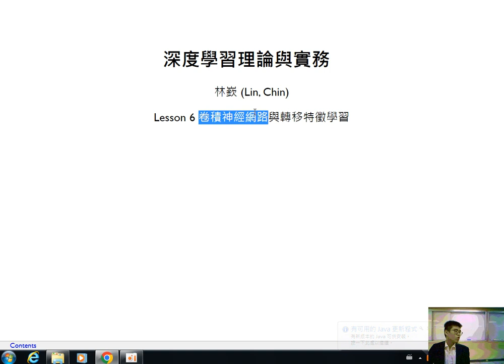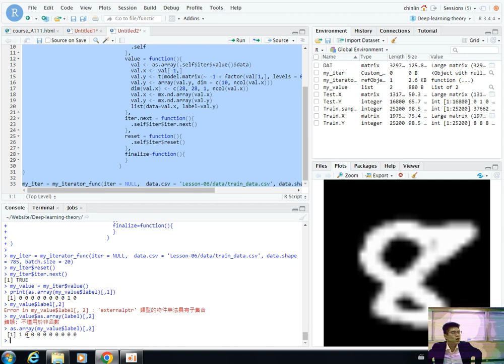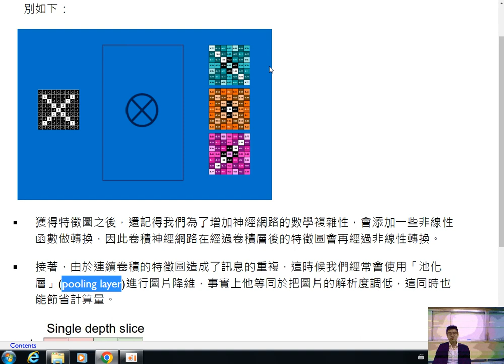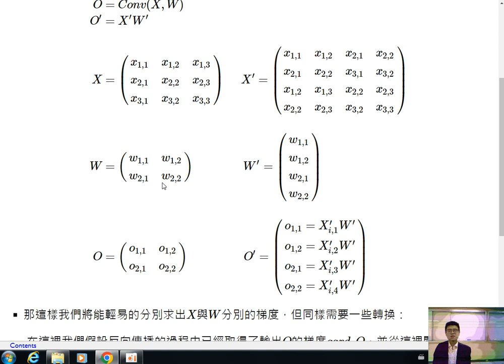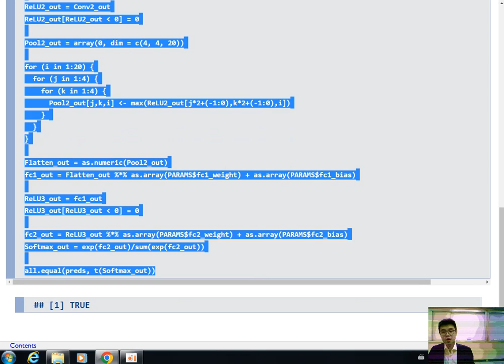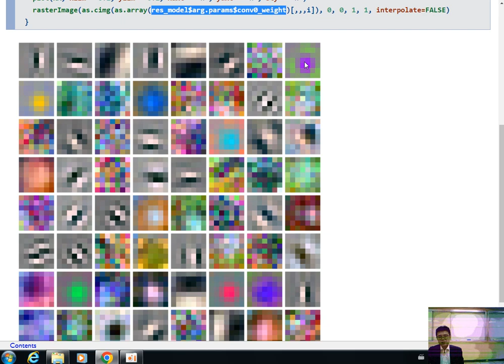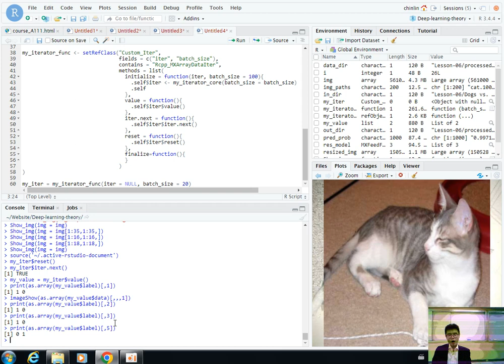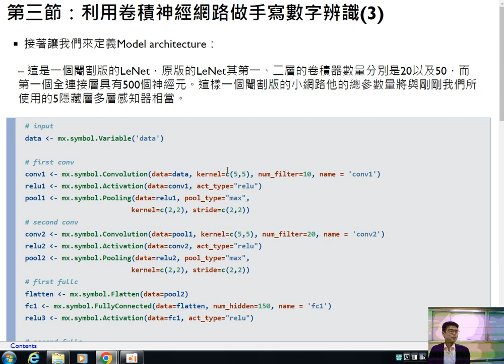深度學習理論與實務-第六課 卷積神經網路與轉移特徵學習